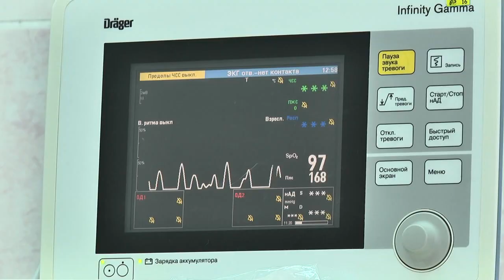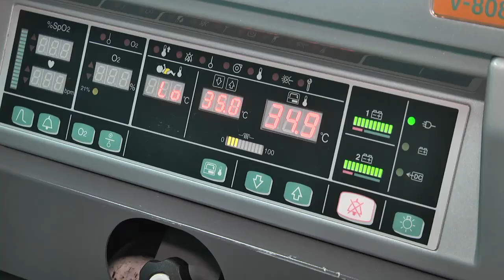Более 60 детей были перевезены специальным реанимобилем из Пинска в минувшем году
В 2014 году в Пинской детской больнице появился специальный автомобиль с детским реанимационным оборудованием. Транспортное средство позволяет оказывать экстренную помощь самым маленьким жителям Пинска и поддерживать жизненные процессы в течение длительного времени при транспортировке и госпитализации. В 2016 году реанимобиль выезжал 670 раз и благополучно транспортировал порядка 60 детей в областные и республиканские учреждения здравоохранения.